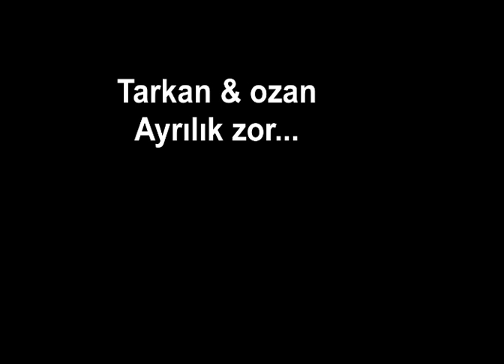Tarkan & ozan Ayrılık zor.